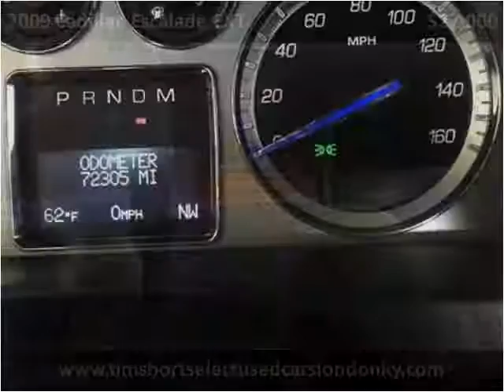2009 Cadillac Escalade EXT Used Cars London KY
This 2009 Cadillac Escalade EXT is available from Tim Short Select Used Cars London KY.